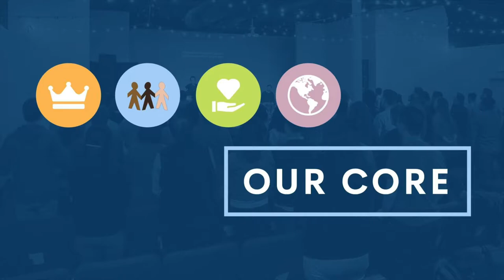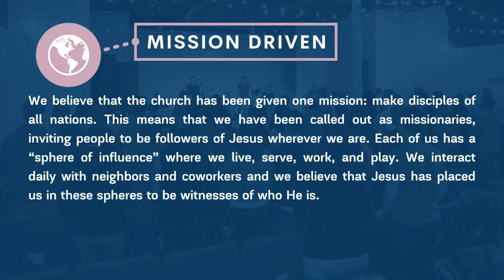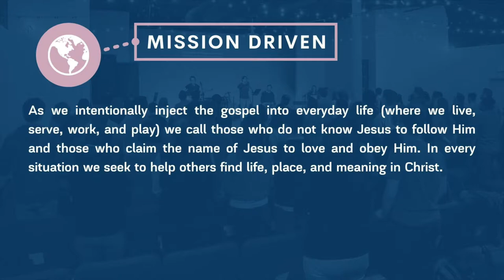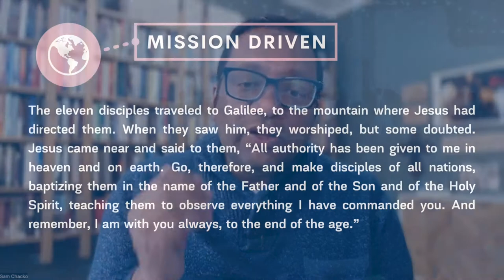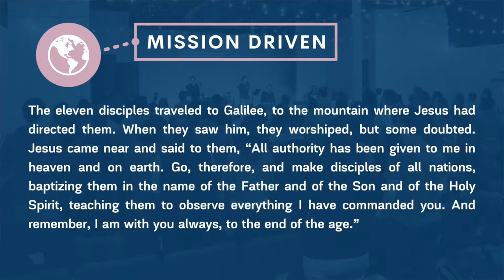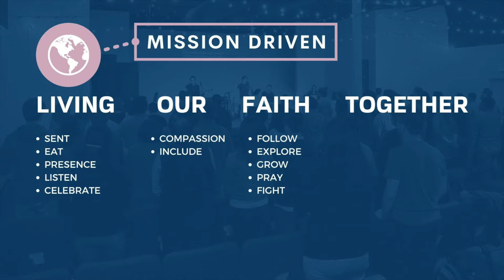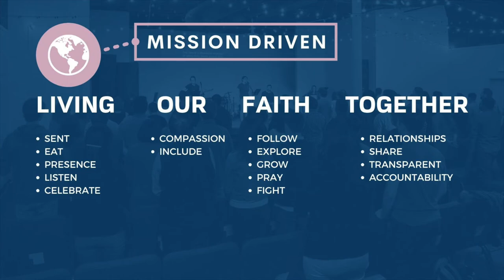Mission Driven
Core Value #4:  Mission Driven

We believe that the church has been given one mission: make disciples of all nations. This means that we have been called out as missionaries, inviting people to be followers of Jesus wherever we are. Each of us has a “sphere of influence” where we live, serve, work, and play. We interact daily with neighbors and coworkers and we believe that Jesus has placed us in these spheres to be witnesses of who He is.

Whether we are accountants or teachers we are all called to be missionaries with a heartbeat of discipleship. A disciple is one who follows, learns from, and obeys someone who is greater than themself, seeking in everything to be like their master. Our desire is to make more disciples of Jesus. As disciples we seek to follow Jesus, learn to be like Him and obey what He is teaching us through His word. As disciple-makers we are calling others to follow Jesus, teaching them His Word, and exhorting them to obey His commandments.

As we intentionally inject the gospel into everyday life (where we live, serve, work, and play) we call those who do not know Jesus to follow Him and those who claim the name of Jesus to love and obey Him. In every situation we seek to help others find life, place, and meaning in Christ.

This is not simply a mission to make converts, as if relationships are merely a means to an end, but rather a welcoming of others to experience true life in communion with God and his people. We believe that evangelism is merely the first step in disciple-making and that helping walk someone into maturity with Jesus (teaching them to observe all that Jesus commanded) should always be a natural next step. One should not be separated from the other.